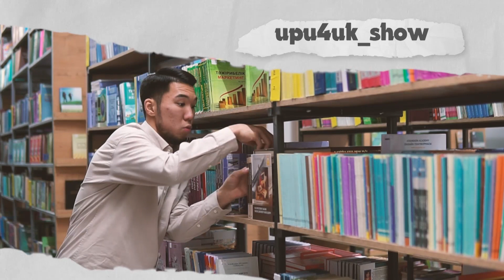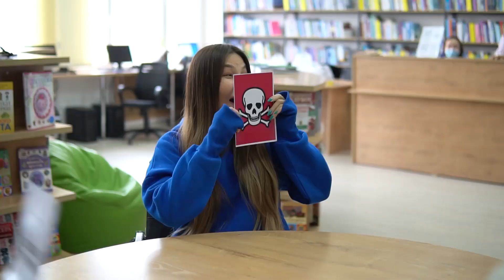Түш | Жаңа жоба | 2 шығарылым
Режиссер - Сайдуллаев Атхам

Және бізге қолдау көрсеткен жандарға от души ❤️